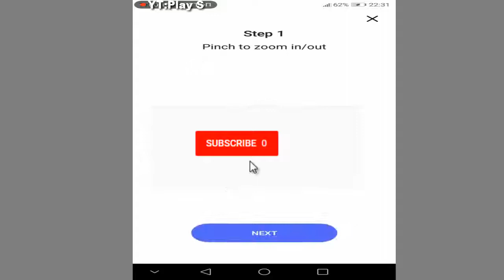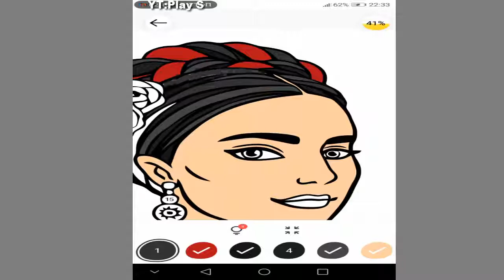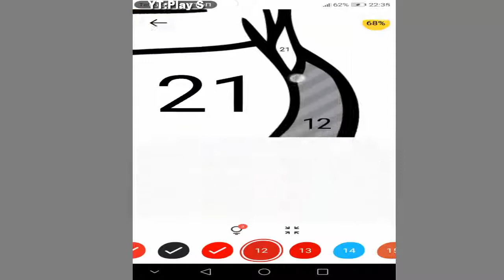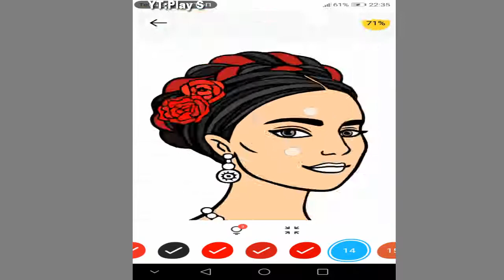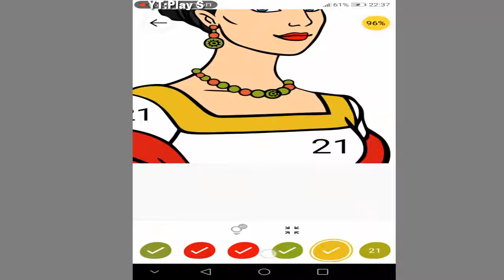No.Paint - Relaxing Coloring games / Android app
Trailer Video